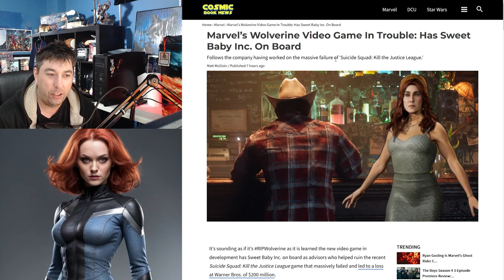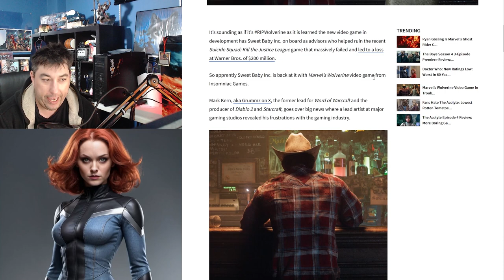Jean Grey As Designed With SWEET BABY INC Looks Absolutly HORRIBLE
The new Jean Grey by With Sweet Baby Inc Is looking very questionable.